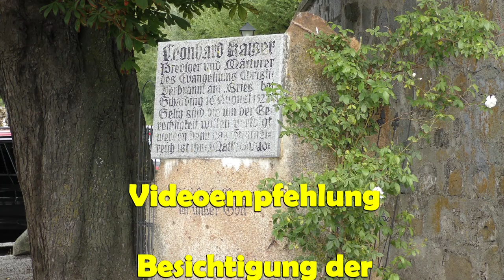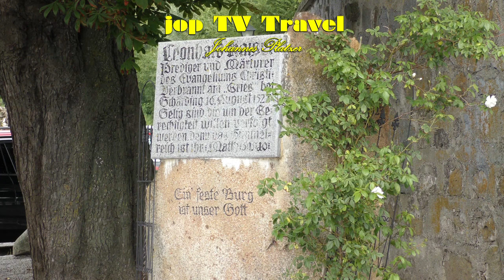Spaziergang entlang des Burggraben zum Inn in Schärding (Oberösterreich) Österreich jop TV Travel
Inhalt
Burggraben
Wassertor
Inn
Götzturm
Schiffanlegestelle
Leonhard-Kaiser-Denkmal